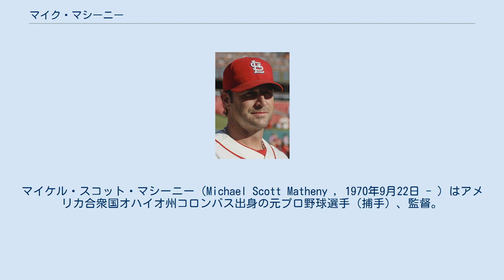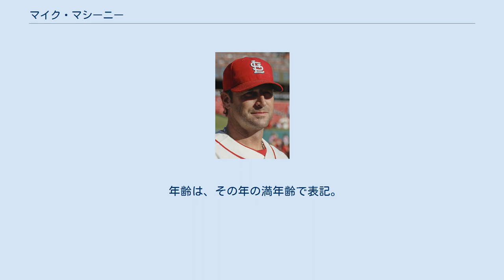マイク・マシーニー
マイケル・スコット・マシーニー（Michael Scott Matheny , 1970年9月22日 - ）はアメリカ合衆国オハイオ州コロンバス出身の元プロ野球選手（捕手）、監督。
右投右打。
 2020年シーズンよりMLBのカンザスシティ・ロイヤルズの監督を務める。
 経験に裏打ちされた巧みなリードとゴールドグラブ賞を4回受賞した堅実な守備と強肩に定評があった。
 端正な顔立ちでもあり、ハンサムな監督としても名高い。
 地元オハイオ州のレイノルズバーグ高等学校を卒業後、ミシガン大学に進学。
1年次の1988年のMLBドラフト31巡目（全体810位）でトロント・ブルージェイズから指名されたものの、入団には至らなかった。
 大学4年次の1991年のMLBドラフト8巡目（全体208位）でミルウォーキー・ブルワーズから指名され、プロ入り。
契約後、傘下のパイオニアリーグのルーキー級ヘレナ・ブルワーズでプロデビュー。
1992年にA+級ストックトン・ポーツ、1993年にAA級エルパソ・ディアブロスと順調に昇格し、1994年4月7日にメジャーデビューした。
1995年は正捕手のジョー・オリバーとほぼ併用となった。
1996年からは正捕手として活躍した。
 1999年にはブルージェイズで、ダリン・フレッチャーの控えとして出場した。
 1999年12月15日にセントルイス・カージナルスにへ移籍した。
2001年にはわずか4票差でゴールドグラブ賞の受賞を逃した。
2002年から2004年まで252試合（1565守備機会）連続無失策のMLB歴代最多記録保持者である。
盗塁阻止率は2000年に52.7%（ヘンリー・ブランコに次ぐリーグ2位）、2001年に48.3%（ジェイソン・ラルーに次ぐリーグ2位）と好成績を記録。
2000年には自身最高の打率.261を記録。
2003年には規定打席到達に迫る自身最多の498打席で出塁率が自身最高の.320を記録。
 2004年12月13日にサンフランシスコ・ジャイアンツと3年契約を結んだ。
2005年にはいずれも自身最高の34二塁打、13本塁打、OPS.701を記録。
2006年5月31日の試合中にファウルチップがキャッチャーマスクに直撃し、脳しんとうを起こした。
 2007年2月1日に脳しんとうの後遺症によるめまいや記憶障害を理由に現役引退を発表した。
 2011年11月14日、ワールドシリーズ優勝後に勇退した古巣カージナルスのトニー・ラルーサの後任として2012年より監督に就任した。
 2015年、就任から4年連続ポストシーズン進出を果たしたMLB史上初の監督となった。
 2018年7月14日、ジョン・メイブリー打撃コーチ、ビル・ミラー打撃コーチ補佐と共に解任された。
47勝46敗で地区首位から7.5ゲーム差の3位だった。
全7シーズンで勝率5割以上だったものの、最優秀監督賞を受賞することはなかった。
 カージナルスの監督解任後はカンザスシティ・ロイヤルズの球団アドバイザーを務めた。
2020年シーズンからはロイヤルズの監督を務める。
 年齢は、その年の満年齢で表記。
 順位の太字はポストシーズン進出（ワイルドカードを含む）。